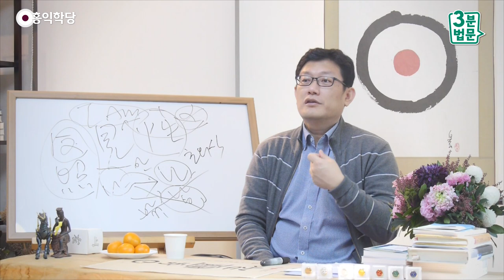[3분 법문] 지옥에서 정토로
(강의 中) 지옥에 살고 계신 분이 있어요. 지옥의 법대로 지금 살고 계신 분도 계신단 말이에요, 마음이 괴로운 분들은. 그래서 지금 탐진치로만 살고 있으면 저 6도 중에 삼악도(三惡道)나 아수라계에 살고 계신 분이죠, 계속 분노에 가득 차 있다던가. 아귀, 늘 결핍감과 굶주림에 가득 차 있다던가.

-170111 수낮 대담 에서 발췌함-

의식 세계는 사는 법계가 다 달라요,
지금 여기 모여 있어도.
6도(六道) 중에, 불교식으로 말하면,
6도 중에 어느 차원을 살고 있다고요, 지금.

아귀의 법대로 살고 계신 분도 있고,
아수라의 법대로 살고 계신 분도 있고,
누구는 인간의 법으로 살고 있고,
누구는 천상계의 법으로 살고 있단 말이에요.
누구는 축생계의 법으로 살고 있습니다.
먹고 자고 먹고 자고 하면서
몸은 사람의 몸을 갖고 있지만 마음은
축생계의 마음을 갖고 사는 사람도 있어요.

그래서 어느 법을 따를 건지,
탐진치(貪瞋癡)의 법을 따를 건지, 여러분,
6바라밀의 법을 따를 건지, 간단하게,
6도까지 필요 없고.
지금 탐진치의 법을 따르실 거예요?
6바라밀의 법을 따르실 거예요?
하루에도 왔다 갔다 합니다, 여러분.
그래도 이왕이면 6바라밀의 법을 따르시면,
여러분, 아주 천상계 중에도
최고 높은 천상계에 사는 분이에요.
정토(淨土)에 사시는 분이에요, 이런 분들이.

그러니까 정토의 법을 따르시면
여러분은 이미 정토인이죠.
그러니까 천국의 법을 따르면
여기 지상에 살아도 이미 천국에
살고 있는 거라는 게 그런 의미예요.
적용되는 법이 지금 달라지니까요.
지옥에 살고 계신 분이 있어요.
지옥의 법대로 지금 살고 계신 분도
계신단 말이에요, 마음이 괴로운 분들은.

그래서 지금 탐진치로만 살고 있으면
저 6도 중에 삼악도(三惡道)나
아수라계에 살고 계신 분이죠,
계속 분노에 가득 차 있다던가.
아귀, 늘 결핍감과 굶주림에 가득 차 있다던가.
축생, 뭔가 무지,
축생이 결국 무지를 상징합니다.
사물을 올바르게 판단 못하고
그냥 본능대로 살고 있는 삶.
지옥, 계속 고통이 계속될 수 있어요, 지금.

고통이 계속 찾아오면 지옥인데, 재미있는 게요,
고통을 받으면서 “죽겠다”고 하고 있으면,
지옥은요? 고통만 받지 그걸
6바라밀로 못 푸는 데가 지옥이에요.
만약 여러분이 지옥에 갔는데, 고통이 오는데
‘보시 지계 인욕 정진 선정 지혜’로
그걸 꿰뚫어 보면 지옥에 못 계실 거예요.
지옥에 있을 사람이 아니니까.

뭔 얘기냐면, 고통이 왔을 때 “죽겠다!”
하고 고통을 당하고 있으면
지금 지옥계에 있는 게 되는데,
원인도 모르고 어떻게 해야 할지도
모르면서 당하면 지옥에 있는 거예요.

지옥에 있으면 부처도 못 찾아요,
너무 괴로워서. 그런데 거기서 누가
정신력을 평소에 갈고 닦아서 그냥 부처를 찾고
6바라밀로 의연히 대처하면 극복해 버린다고요.
적용되는 법계가 달라지죠.
법이 달라지니까 사는 법계가 달라지죠.
어떻게 될까요? 그럼 그 양반은
지옥에 있더라도 천상계를 사는 겁니다,
6바라밀대로 살고 있다면.

자, 6바라밀대로 산다는 건
이런 내용도 들어 있는 거예요.
반야(般若)에서, 「홍익보살 14조」가
반야로 들어가 있겠죠.
그러면 지옥에서 고통받고 당하고 있으면서
“나를 괴롭히는 간수도, 이 지옥이라는 환경도,
지금 나한테 느껴지는 이 오감의 느낌도,
이 불쾌한 느낌도, 괴로운 느낌도,
또 나의 이 고통스러운 감정도
다 참나의 신비다.”라고
알고 있다는 거예요, 6바라밀로 안다는 게.

이 사람을 데리고 계속하겠습니까?
계속 지옥에 머물게 하겠습니까?
또 벗어나 나오죠. 어떤 식으로든 벗어나겠죠.
그래서 적용되는 삶의 룰이 달라지면
이렇게 지금 같은 차원을 사는 게 아니다.

그러니까 지금 같은 고통을 겪고 있어도
누구는 지옥에 살고 있고요,
누구는 천상에 살고 있습니다.
정토(淨土)에 살고 있습니다.
천상보다 더 높은 정토에 살고 있습니다.

그러니까 어떤 일이 와도
6바라밀로 해결해야 하는 이유예요.
“이렇게 괴로운데 어떻게 깨어 있어요?”
라는 말에는 “저는 계속 지옥에 있을 거예요.”
라는 말과 똑같은 의미가 있어요. 이해되시죠?
그때 의연히 “몰라!” 하실 수 있으면
여러분, 달라집니다.